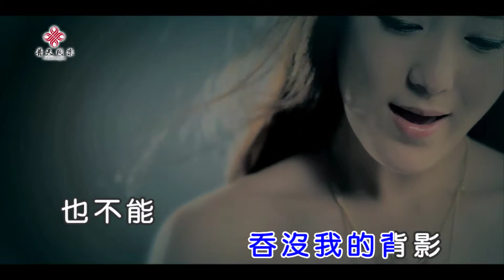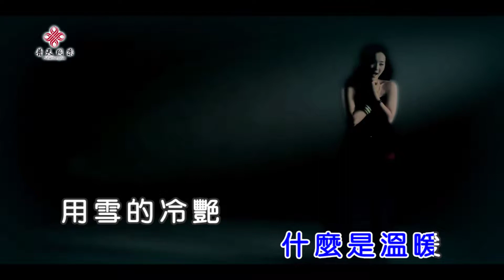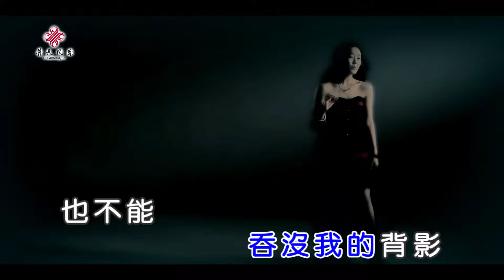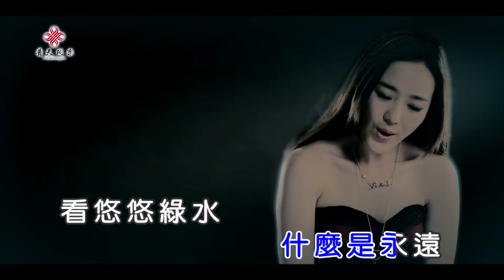龍梅子 - 陪月亮不孤單（高清1080P）KTV原版